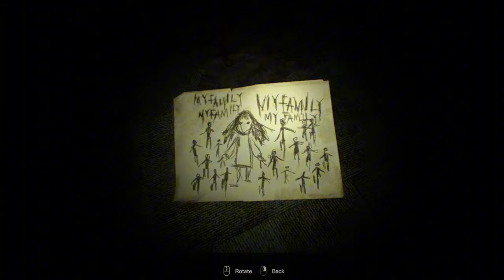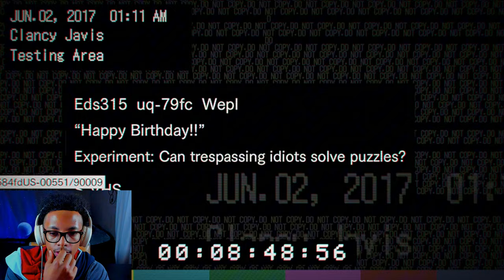LUCAS TAKES OVER in Resident Evil 7 [PART 5]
GAME INFO
💥Title:

CHAPTERS
0:00 No cam/Big booty beast
5:53 No cam/Arm for the serum
8:18 FACE CAM IS BACK
9:09 Back to the trailer
12:52 Lucas' games
50:15 Outro